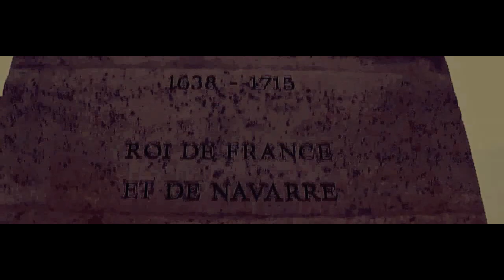OZ Valentino - Natacha (Clip Officiel) HD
A/C OZ Valentino
TITRE Natacha
Single 3 TITRES A G B (Amour, Gloire & Beauté)
Album A G B Disponible
ASTRAL MUSIC Production Copyright Décembre 2014.